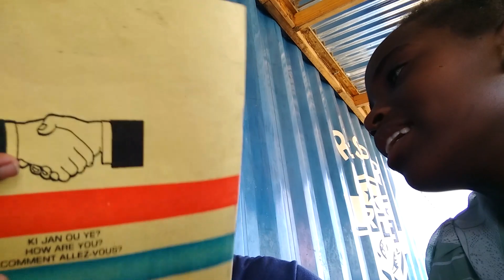Haiti---First Month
It has been an amazing first month out here in Haiti. There has been so much to do and I've found myself deeply immersed in everything Respire has going on. Unfortunately, that means I haven't been able to get nearly as much footage as I originally wanted. I should be able to correct that this next month.